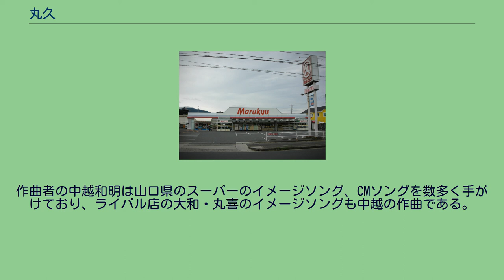丸久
山口県防府市丸久宮市店 ちなみに丸久1号店も宮市であった 株式会社丸久（まるきゅう）は、山口県防府市に本部を置くスーパーマーケットのチェーンストアを展開する企業。
現在はリテールパートナーズの傘下法人。
1954年（昭和29年）（昭和29年）3月12日に、9つの食品・雑貨問屋が合同で「防府専門大店」として創業。
現在は山口県を中心にスーパーマーケットの「マルキュウ」「アルク」「サンマート」と、ショッピングセンター「アトラス」を展開する。
（中央フードも展開しているが、元は丸久グループの傘下のスーパー企業である。）「丸久」の屋号は、当時屋号に「丸」を付けるのが流行していたことと、9つの問屋の合同にちなみ「九」を「久」に読み替えたものである。
1980年代、バブル期に広島県、福岡県など山口県外に積極的に出店する。
さらにGMSへの展開を目指し、家電販売「丸久家電プラザ」、書籍販売「BOOKS09」（ブックスマルキュウ。山口市と旧小郡町と宇部市では「BOOKS21」（ブックスにじゅういち））、コンビニエンスストア「パコール」など新規業態への展開や、外食事業にも進出。
また、防府読売マラソンのスポンサー、台湾に台湾丸久として進出するなど会社の規模は拡大させていった。
丸久ブランドを冠したプライベートブランドの開発にも取り組んだ。
しかし、バブル崩壊に伴い売上高が減少し、多くの事業から撤退。
1992年（平成4年）10月にはコンビニエンス部門の営業権をローソンに譲渡し、1996年には「Let's 09」（宇部市）「アトラス美祢」（美祢市）「アトラス長門」（長門市）といった大型店を閉鎖（アトラスの2店舗はフジに営業譲渡）し、書籍部門も1999年（平成11年）に明屋書店などに営業譲渡（明屋書店は子会社「山口明屋書店」を設立して承継）した。
県外の店舗もこの時期にほとんど閉店しており、保有していた女子陸上競技部はファーストリテイリングに移譲している（現・ユニクロ陸上競技部）。
一時は経営悪化で破綻がささやかれたが、食品スーパーに特化することで奇跡的な復活劇を遂げ、経済誌などで賞賛された。
なお、丸久厚狭店（山陽小野田市）は経営不振時にダイエーに売却、ダイエー厚狭店として運営されていたものが1999年のダイエーの経営不振に伴う撤退により丸久が再取得した珍しい例である。
近年では、大手コンビニエンスストアや丸和、サンリブ、イズミ、イオンなど周辺地域の同一業態資本による出店攻勢を見据え、一部の店舗について郊外型大規模店舗 (SSM)「アルク」（ARUK=「MARUKYU」の中4文字を取ったもの）へのリニューアルを進めている。
また、県北部や旧町村部をはじめとする一部地域では小規模食品スーパー「サンマート」（かつては子会社による運営であった）による出店となっており、「マルキュウ」としての店舗数は減少傾向にある。
2005年（平成17年）10月11日にイズミと業務・資本提携で基本合意し、資材調達や物流拠点の共同化のほか、丸久の「マルキュウポイントカード」とイズミの「ゆめカード」との間でポイントサービスの相互互換などを行っている。
その一方、同じ山口県に本部を置く中央フードを買収した。
なお、山口県外の店舗は、長らく広島県大竹市（「マルキュウ」2店舗）、島根県吉賀町（「サンマート」1店舗）の3店舗のみであったが、2008年（平成20年）11月19日にアルク廿日市店（広島県廿日市市）を出店してバブル期以来の県外への新規出店を行うなど、以後も徐々にではあるが広島・福岡両県への進出を行っていた。
2015年（平成27年）7月1日、大分県佐伯市に本社を置き、九州地方を地盤とする株式会社マルミヤストアと経営統合。
従前の株式会社丸久は株式会社マルミヤストアを完全子会社化するとともに持株会社に移行し、株式会社リテールパートナーズとなった。
現在の株式会社丸久は、この際に既存事業を会社分割により承継した法人である。
なお、持株会社移行時にイズミとの資本業務提携は解消されており、ポイントサービスの総合互換も2015年10月31日をもって終了した。
現在は独自の電子マネーつきポイントカード「maruca」を導入している。
2021年3月30日、ピクロス田布施店が「丸久田布施店」として建て替えオープンしたことにより、「ピクロス」ブランドが消滅。
先述のGMS業態などのブランド消滅は過去にあるが、食品スーパー業態のブランド消滅は...